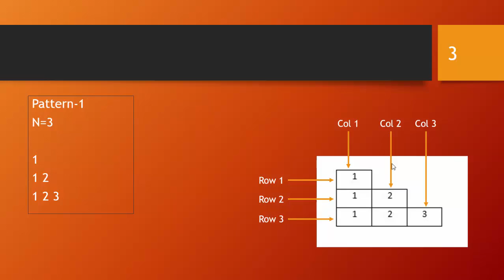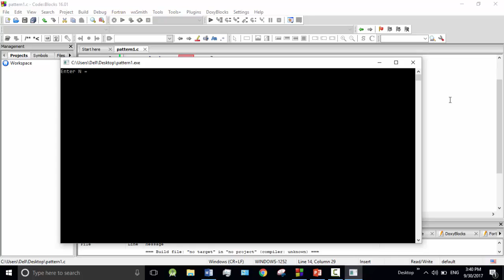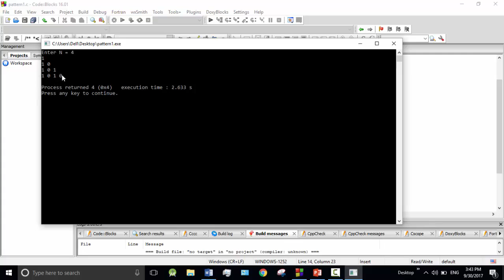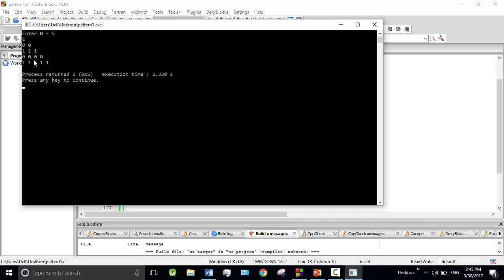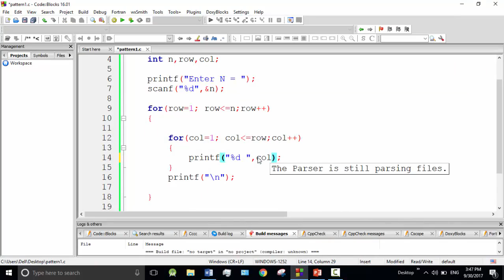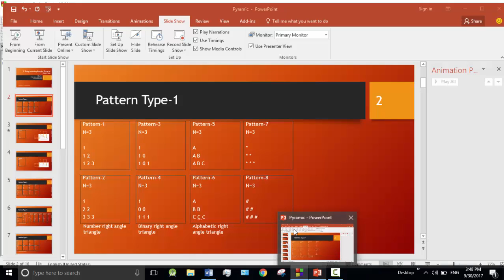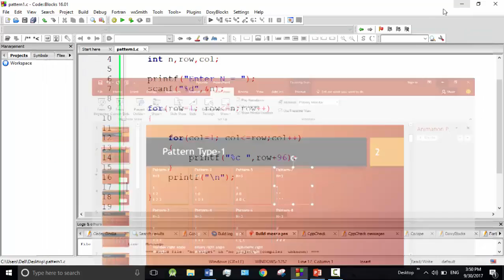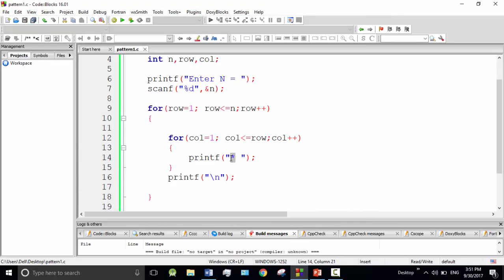C programming Bangla Tutorial 5.143 : Pattern | part-2